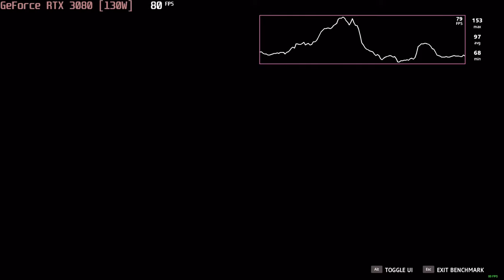🎮 NVIDIA GeForce RTX 3080 [Laptop, 130W] - Far Cry New Dawn gameplay benchmarks (1080p)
💻 Test Configuration:
• 16 GB RAM
• External Monitor

✅ LaptopMedia.com